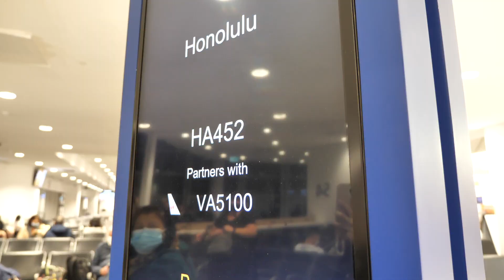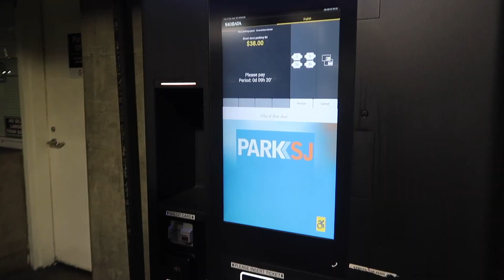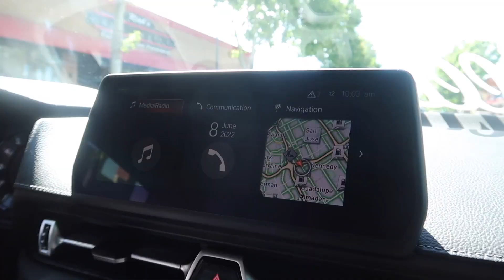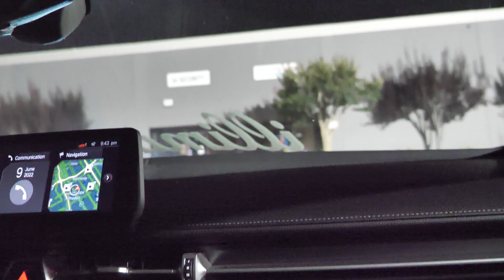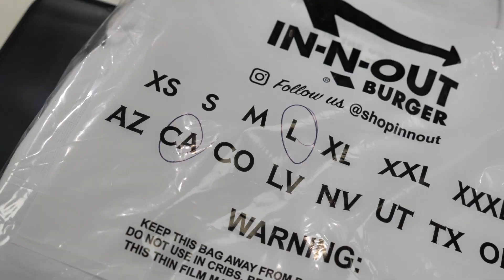WE HEAD TO AMERICA!!